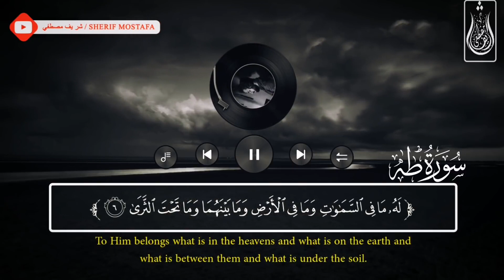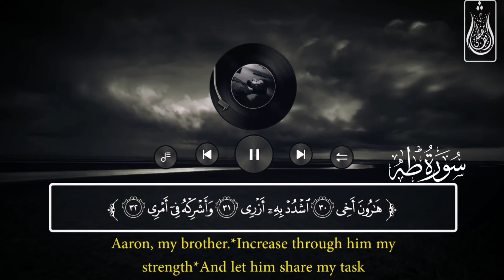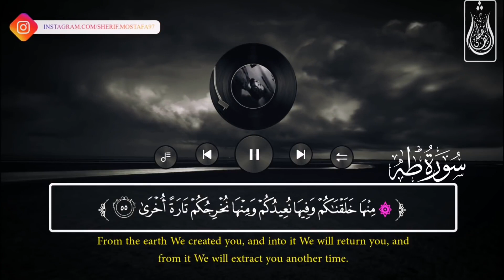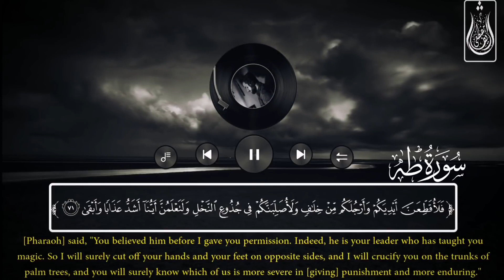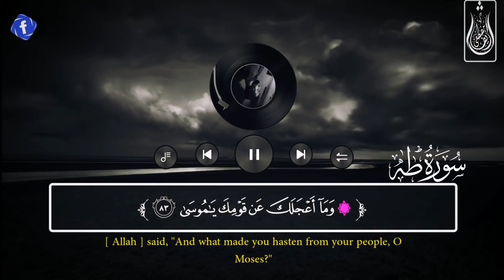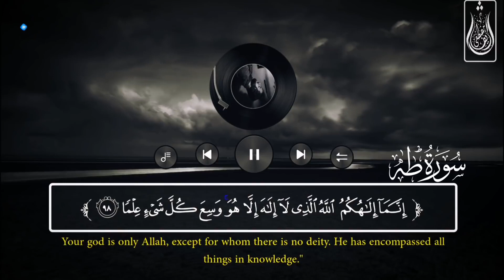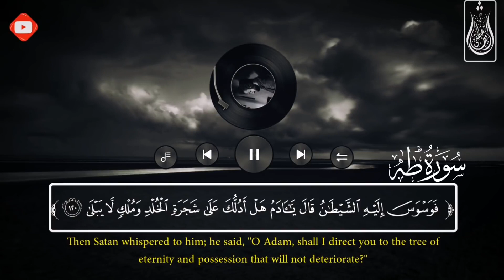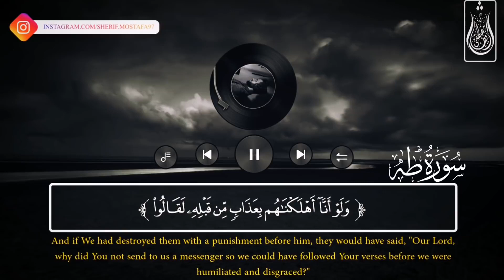ليالي رمضان 🍃 تلاوة رائعة | القارئ شريف مصطفى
انضم الان الي قناة القران الجميع علي تليجرام من هذا الرابط